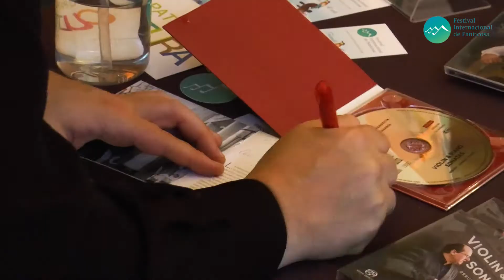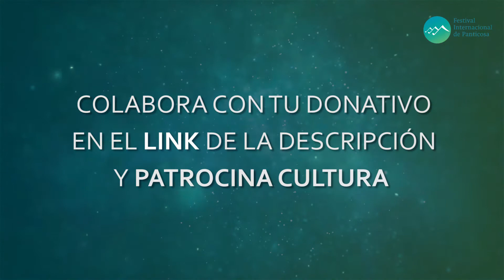De Beethoven a Debussy, por Aitzol Iturriagagoitia y Enrique Bagaría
¡Muchas gracias!

Aitzol Iturriagagoitia, al violín y el pianista Enrique Bagaría, hicieron un recorrido por la música desde Beethoven a Debussy, cuando se cumple el 250 aniversario del nacimiento de Beethoven. Su música suena hoy junto a la sonata de Debussy, una obra llena de sensualidad compuesta en los últimos años de la vida del compositor francés.

Más información/Read more about the International Festival of Panticosa "Touching the sky"